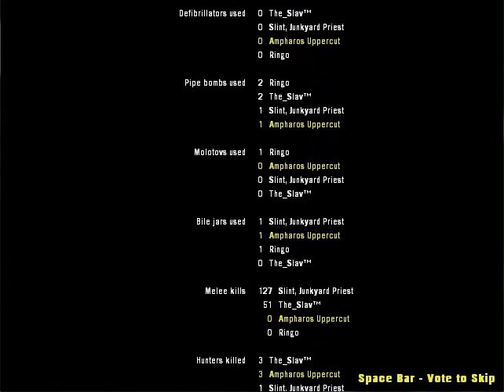Let's play: Left 4 Dead 2 - Hard Rain, Realism, Normal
Ampharos Uppercut, Ringo,  The_Slav™, and Slint, Junkyard Priest all get together for one incredibly fun game of Left 4 Dead 2!

Watch as Slint takes on Hunters and Tanks alike with only his Katana,  Ringo and Ampharos decide that no man is left behind, and The Slav does his best to keep the party alive through it all!